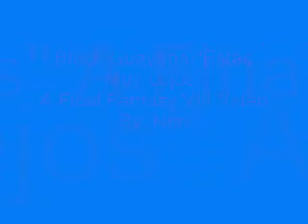Estás Muy Lejos- Final Fantasy VIII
A music video de Final Fantasy VIII
Video Musical de FInal Fantasy VIII